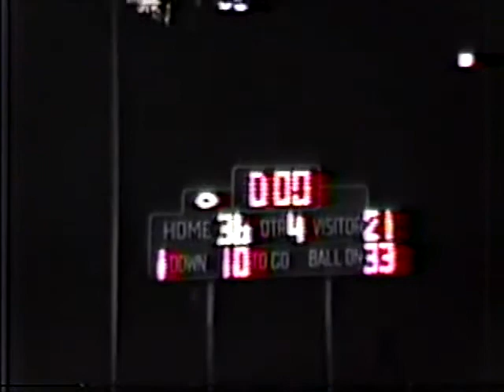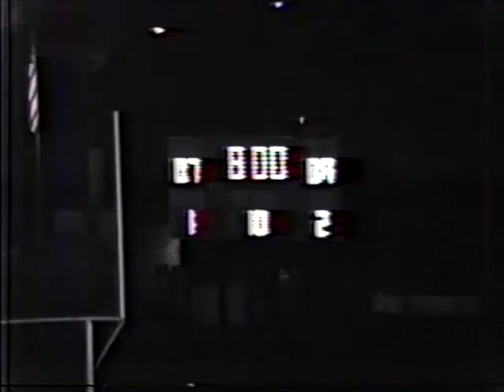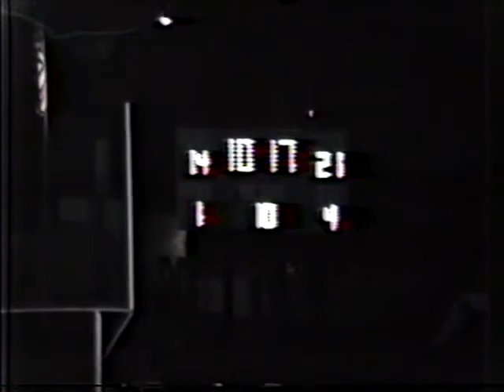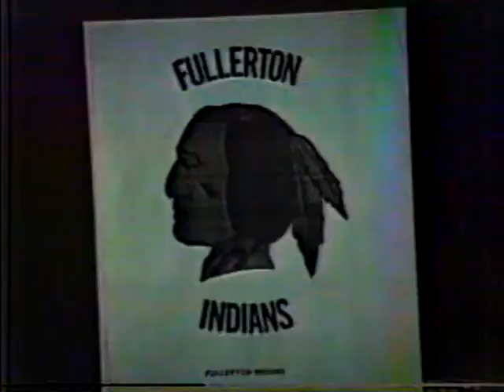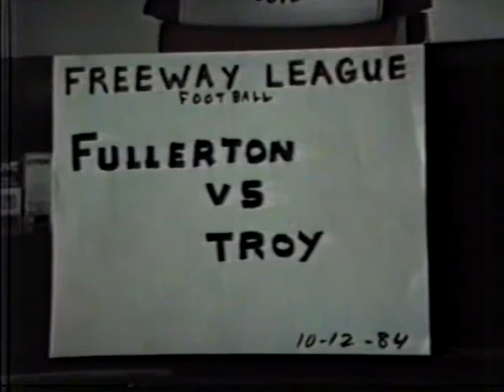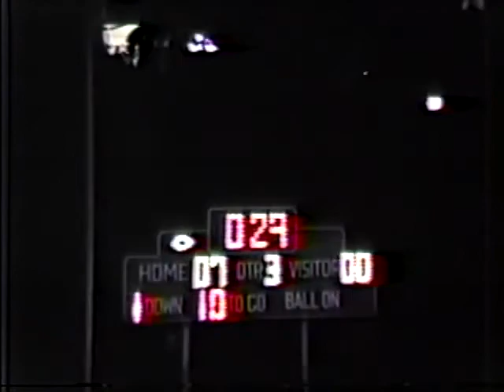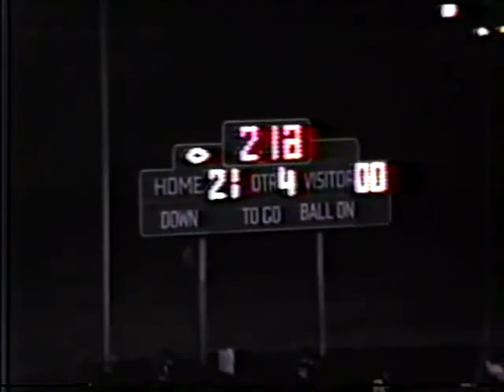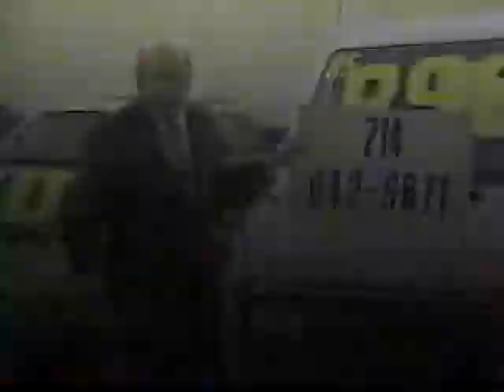1984 FUHS Championship Season vs Los Amigos Game 5, vs Troy Game 1 Freeway League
The Road to the CIF Championship 1984